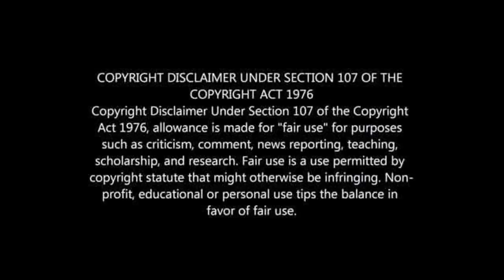PITSO MOSIMANE WINS CAF CHAMPIONS LEAGUE FOR AL AHLY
PITSO'S AL AHLY WINS CAF CHAMPIONS LEAGUE